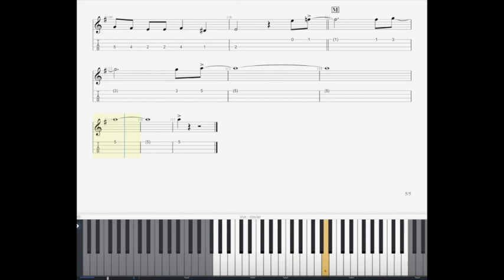Castle in the Sky - Carrying You VIOLIN SHEET (+Free DL)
Here are the sheet of : "Castle in the Sky - Carrying You / kimi wo nosete"
You can find the sheet and more FOR FREE (PDF, Sheet, Backing Track, Midi files)